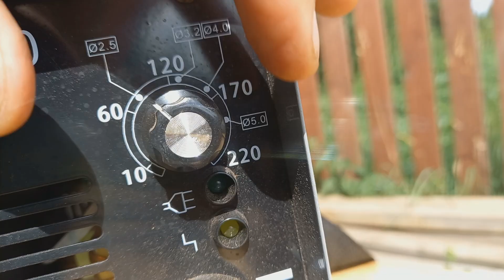Not many welders talk about this secret.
Method of welding thin square pipes with a large gap, using a metal rod, welding thin metal with a 2mm electrode.